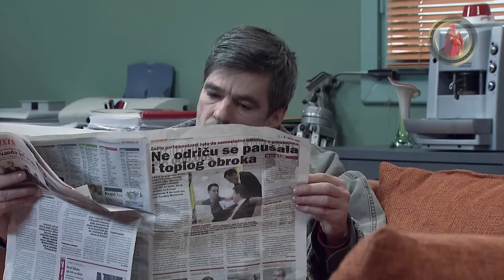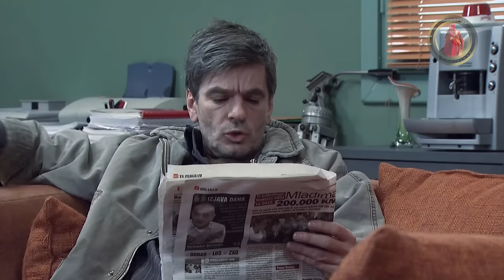Lud, zbunjen, normalan Ep 123 - Zgodna žena (CIJELA EPIZODA)